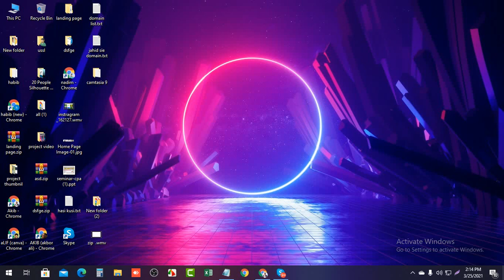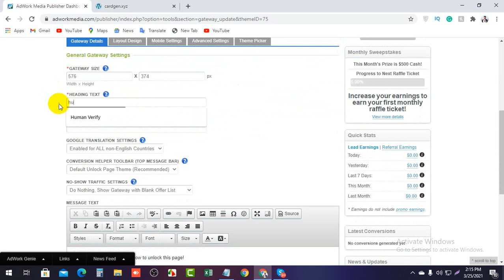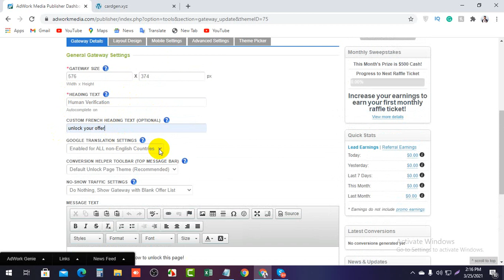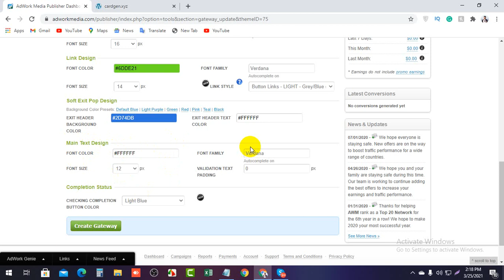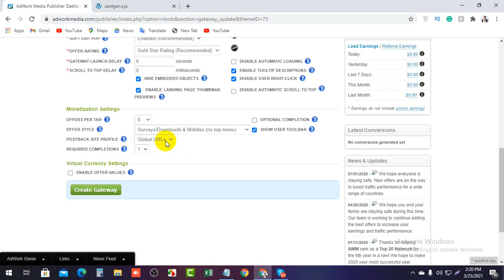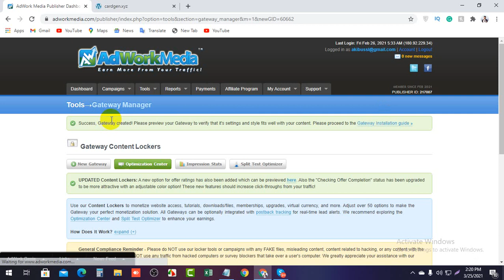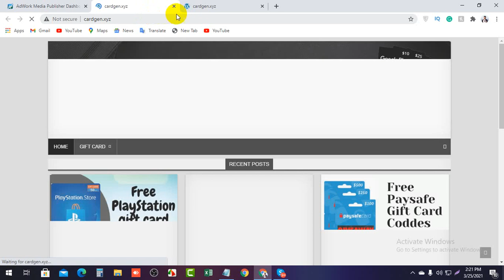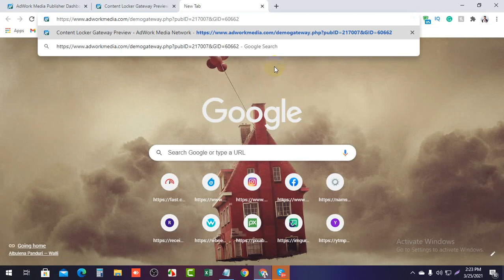How to Create Adworkmedia Content Locker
U S Software Limited
Monowara Plaza (2nd Floor)
(NIET College এবং সুবাস্ত টাওয়ার এর পাশে )
69/B, Panthapath, Green Road Dhaka-1205